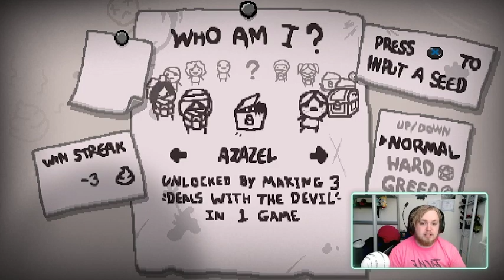Screw up Central: Binding of Isaac Repentance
Hey Everyone! I know this is a short episode but hopefully as I play more. I won't be as likely to die as early.